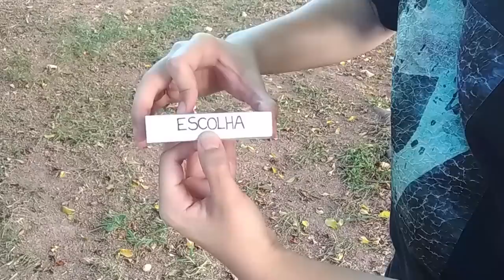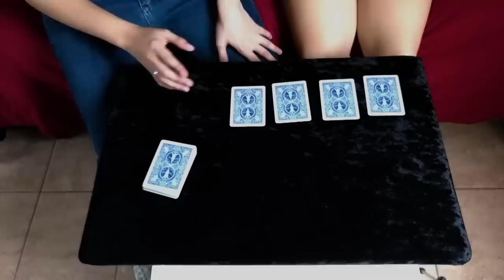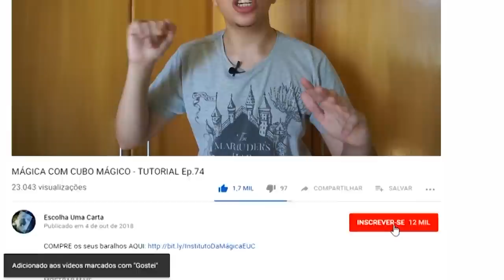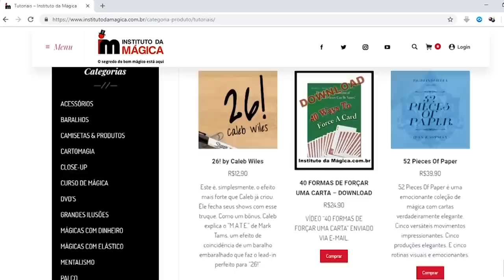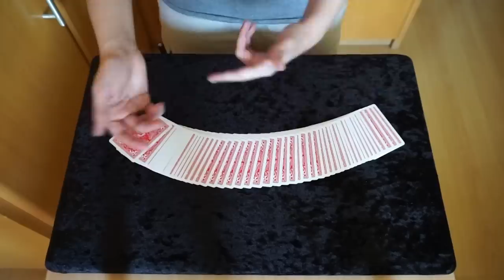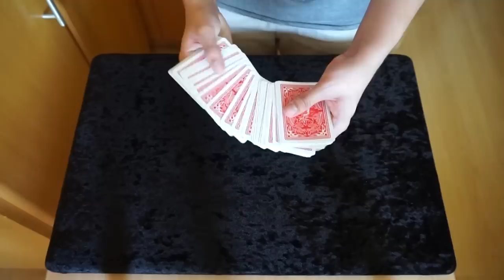A MÁGICA MAIS SEGURA DO MUNDO - TUTORIAL Ep.83